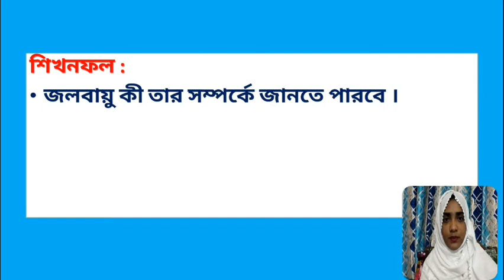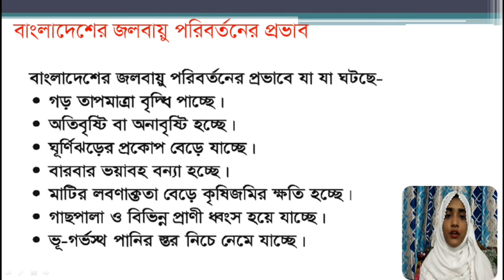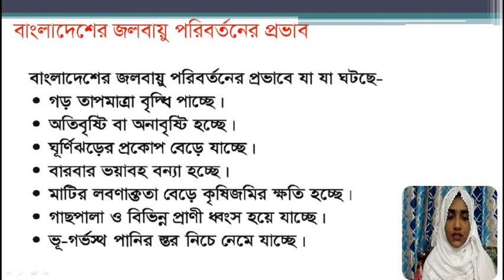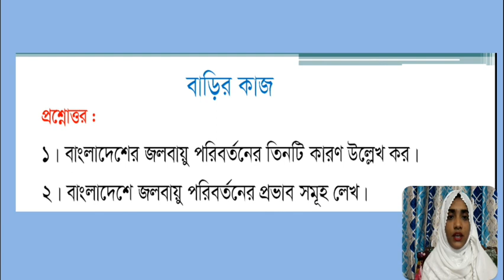Class FIVE , Subject BGS,Date 19 july 2020, E learning activities by Shikkha School and college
Shikkha School & College Rajshahi, E-learning activities started . Now student can attend their class from home via online, Class: 5, Subject: BGS, Date: 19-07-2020.